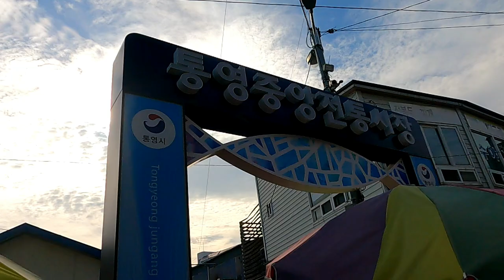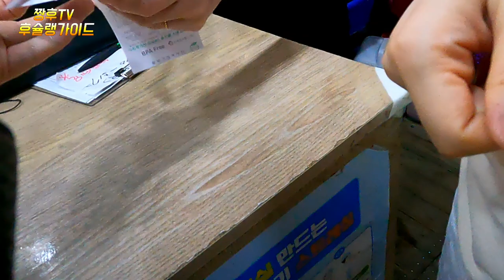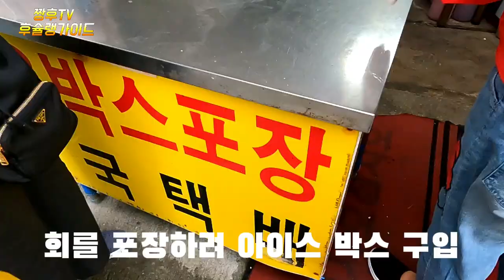여름 제철 수산물은 꼭 알아보시고 가세요 제발 ! / 착한가격 경남 통영 중앙 수산 시장 / Good price Tongyeong Central Fish Market !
너무나 착한 가격으로 유명한 통영 수산시장을 방문 해봤습니다

주소: 경남 통영시 중앙동 233

영업시간: 매일 08:30 - 21:30 (좌판 시장은 6시 30 )

I visited Tongyeong Fisheries Market which is famous for its very good price.

Address: 233, Jungang-dong, Tongyeong-si, Gyeongnam

Business hours: Daily from 08:30 to 21:30 (6:30 on the seat market)

とてもリーズナブルな価格で有名な統営水産市場を訪問してみました。

住所:慶尚南道統営市中央洞233

営業時間: 毎日 08:30 - 21:30 (座板市場は6時30分)

我们访问了以非常低廉的价格出名的统营水产市场

地址:庆南统营市中央洞233

营业时间:每天08:30 - 21:30（摊位市场为6:30）

Saya mengunjungi pasar perikanan Tongyeong yang terkenal dengan harga yang sangat Baik.

Alamat: 233 Jung-dong, Tongyeong, Provinsi Gyeongsangnam-

Jam kerja: 08:30 - 21:30 setiap hari.

Посетил известный рынок рыболовства Тонгнинг по такой цене.

Адрес: 233, центральный район города Кённам-Намдо.

Рабочие часы: 08:30 - 21:30 (рынок на лесном рынке в 6:30).